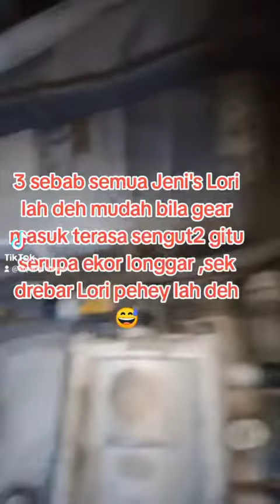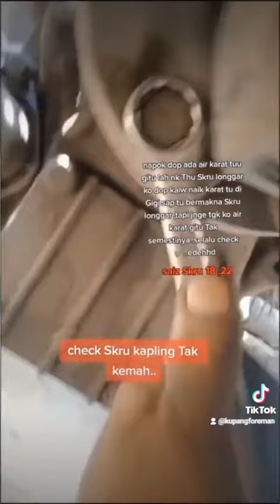3 sebab Lori kargo trailer terasa Lori seaakan senggut2 gitu masa masuk gear atau masa brake ..